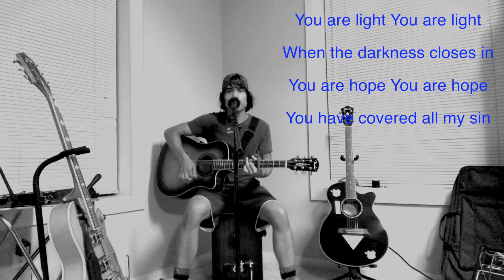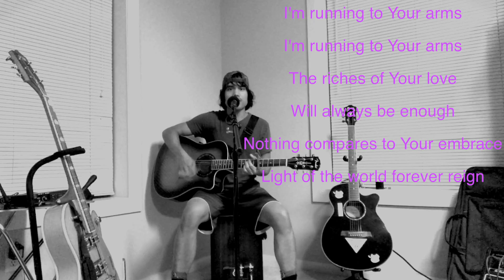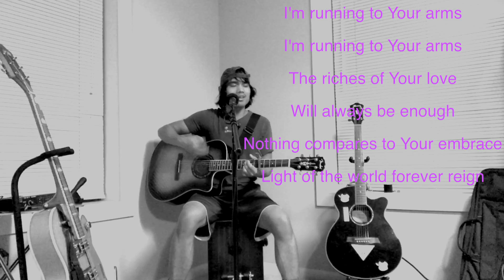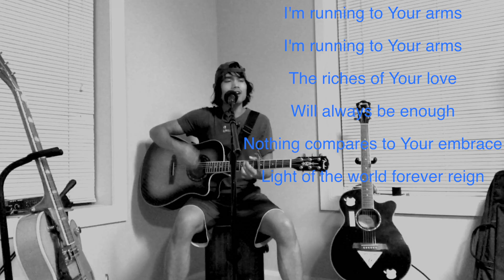Hillsong Live "Forever Reign" Daniel Roblyer cover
Hillsong Live "Forever Reign"